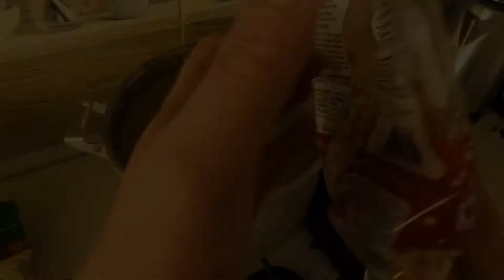САМОДЕЛЬНАЯ КАША ДЛЯ ЛОВЛИ БОЛЬШОЙ РЫБЫ.ЭТА МАСТЫРКА СОБЕРЁТ ВСЮ РЫБУ ВОКРУГ.РЕЦЕПТ ЛУЧШЕЙ КАШИ.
Для успешной  ловли на снасть убийца карася важно приготовить правильную мастырку. Она должна быть мягкой , но в тоже время распадаться и создавать муть, иметь запах.
Делитесь видео с друзьями, комментируйте.
Всем Спасибо и Удачи!!!